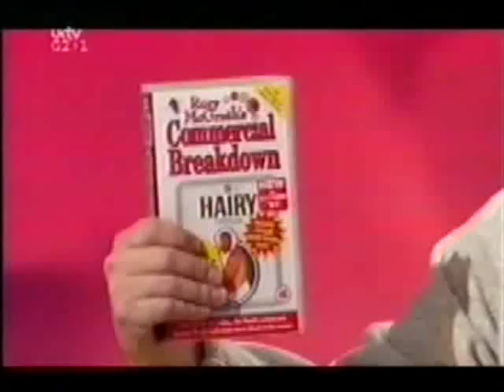They Think Its All Over - xmas special 1999 [Part 4 of 4]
The Name Game.